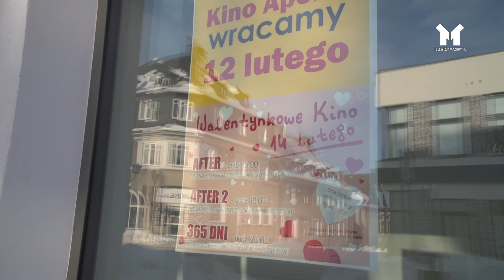Działdowo - APOLLO CZEKA NA ZAKOCHANYCH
Kino Apollo w Działdowie zaprasza do spędzenia czasu razem. Seanse będą grane od 12 lutego. W Walentynki repertuar ze smakiem dobrany.